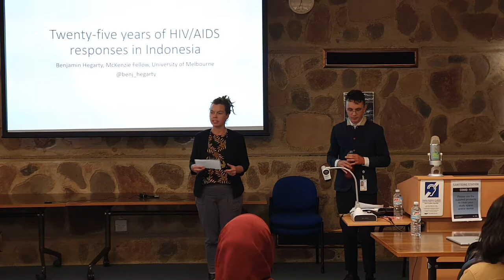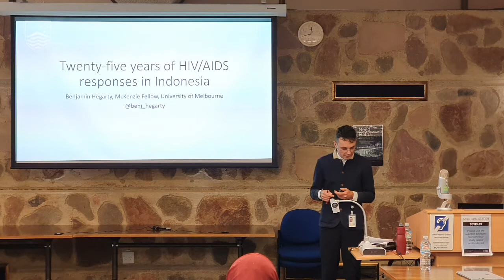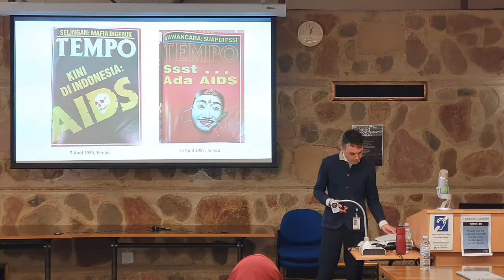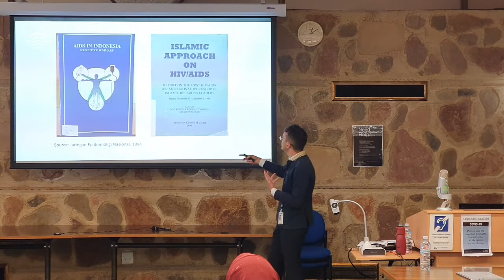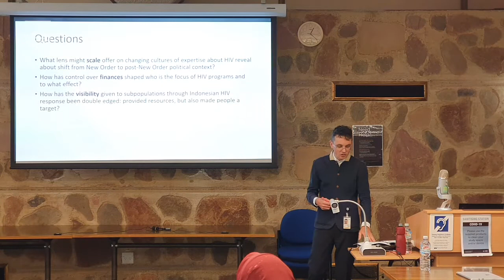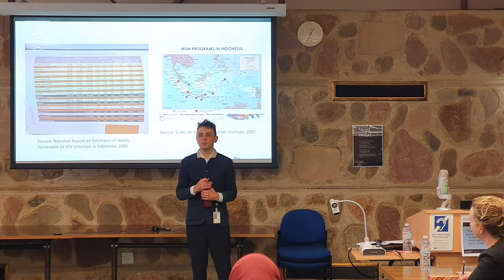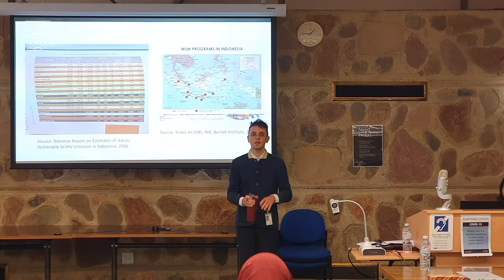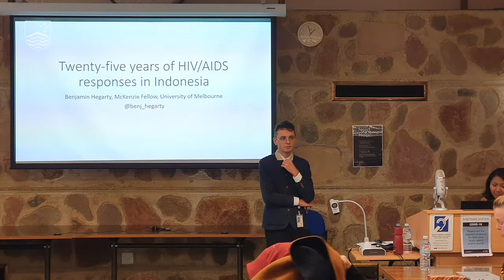Twenty-five years of HIV/AIDS responses in Indonesia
Indonesia Study Group
21 April 2021
Ben Hegarty (The University of Melbourne)

This project draws on material from a National Library of Australia Asia Study Grant-funded project on community memory and epidemiological histories of HIV. It addresses the period from the first official health responses to early cases identified in the 1990s to the present day, when an estimated 640,000 people are living with HIV. It draws on Indonesian-language policy documents, activist accounts, medical surveys, media sources and development archives into conversation with ongoing research on community memories of HIV/AIDS in Indonesia. In particular, I elaborate the political entanglement between HIV/AIDS and political organising among some of the gender and sexual minorities most affected by the epidemic. I argue that the history of HIV/AIDS offers an important lens on broader processes of a discourse of transparency that permeates the era of democratic reform since 1998. In particular, it helps to track the emergence of discourses of morality and their transformation into surveillance from the end of the New Order. Perhaps more importantly, the history of HIV/AIDS in Indonesia – as is the case in other parts of the world – highlights impressive forms of community/government/expert engagement mobilised at the intersection of a concern for public health and human rights.